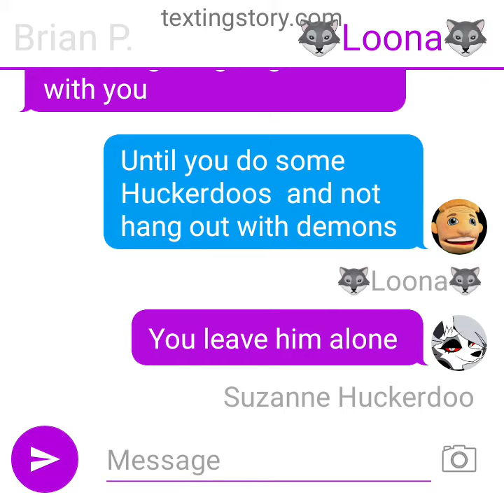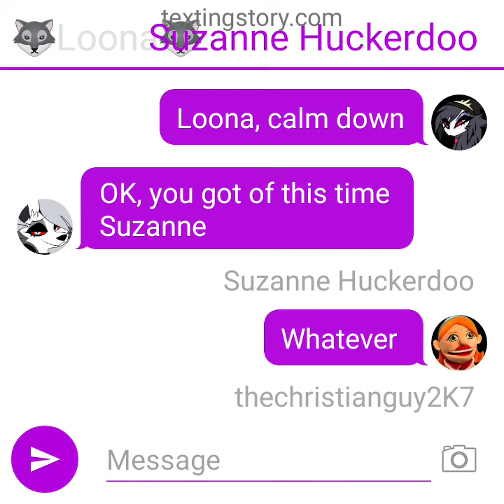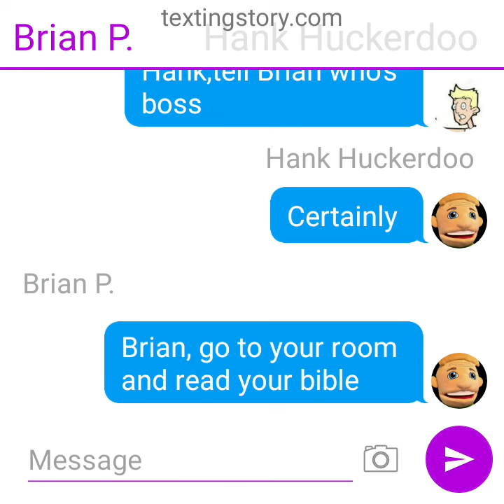The Huckerdoos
HuckerDoos are from SML